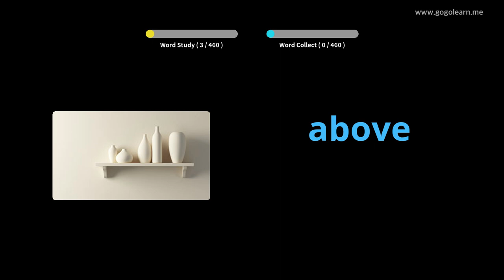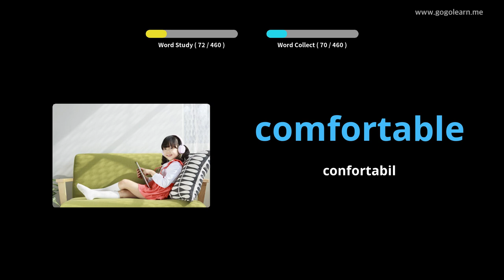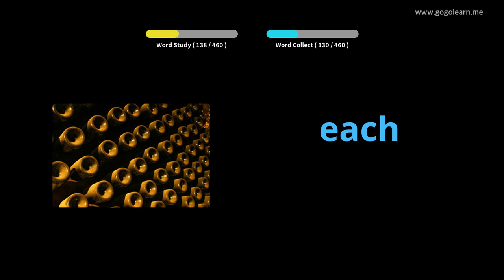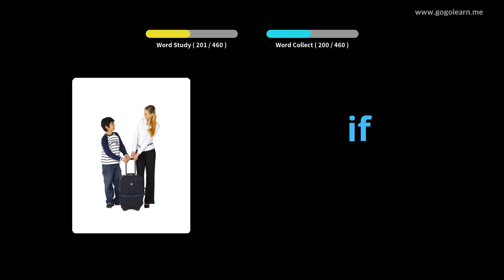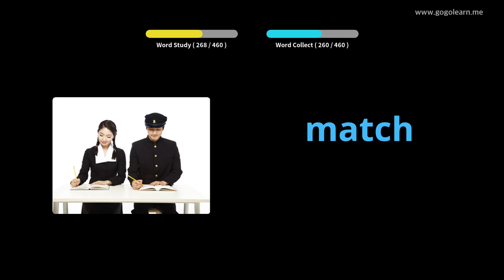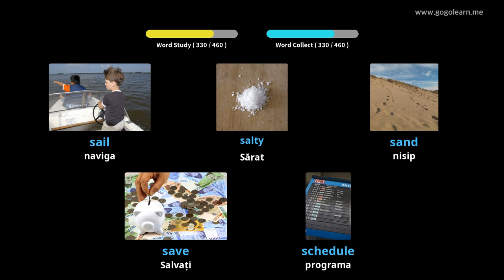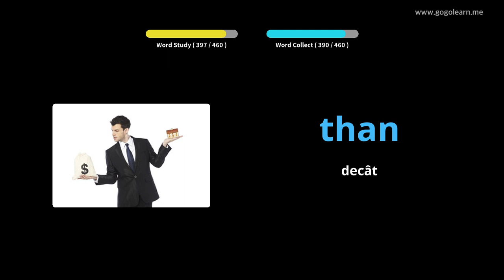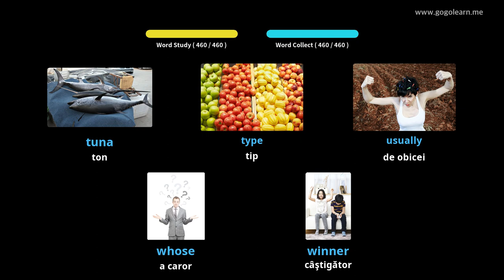Aflați Engleză Prin Imagini |Vocabularul Engleză Scoala Elementara | Golearn